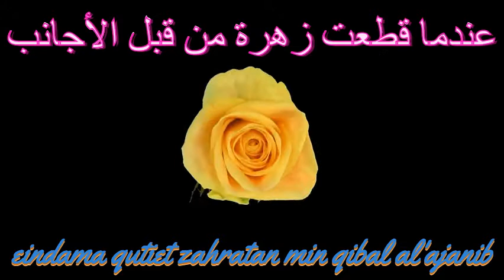BILA BUNGA DIPETIK ORANG SEJATI ‑ Made with FlexClip